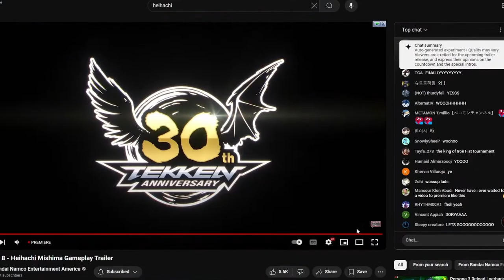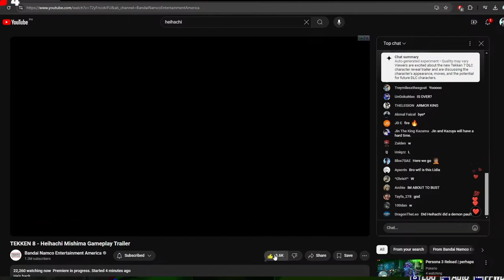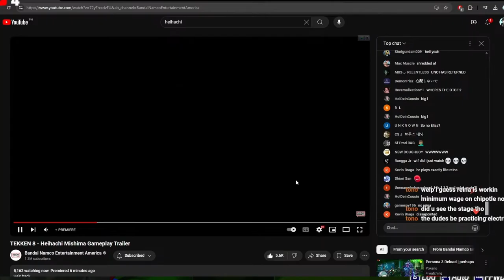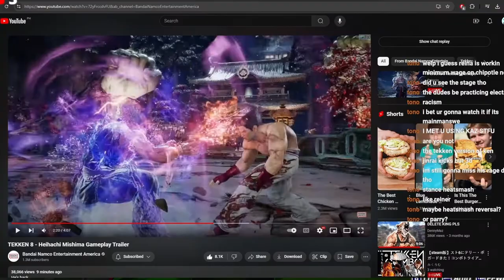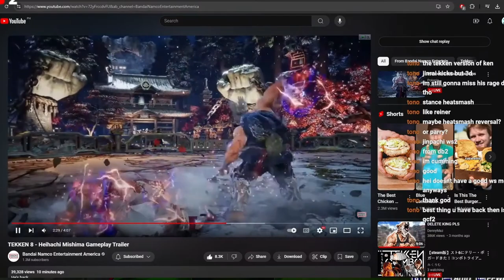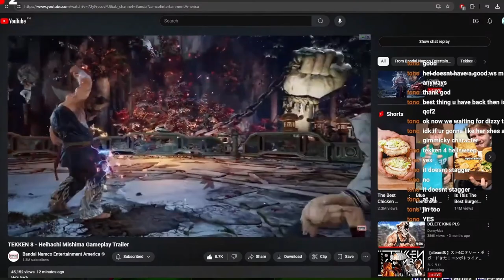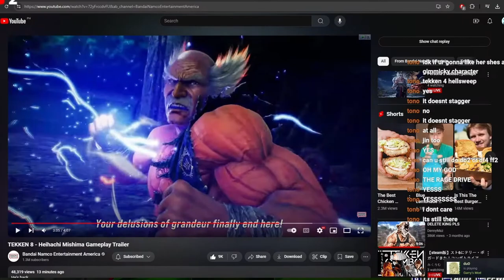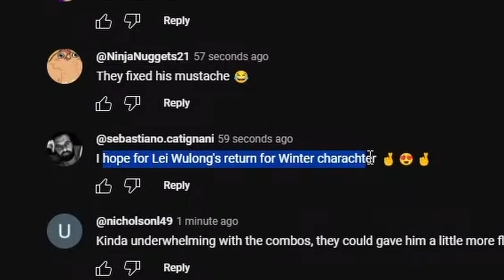HE ALIVE AND WELL | Heihachi trailer reaction somewhat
I love this grandpapa